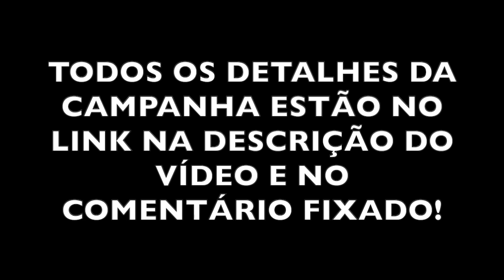CORINTHIANS Campeão da série B 2008! TODOS os GOLS em DETALHES!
Todos os 79 gols do Corinthians na campanha do título do campeonato brasileiro da série B em 2008.